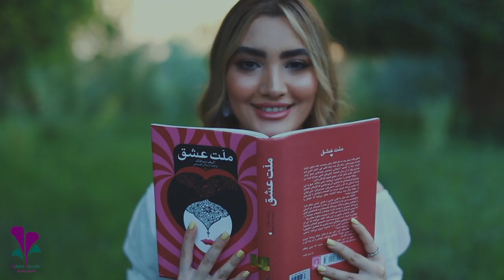Divan Group | HairColor| Video Marketing